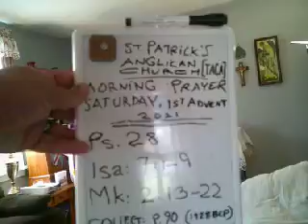Morning Prayer: 1st Advent Saturday; For Police, ACT 235, Non-Armed, Corrections, all Protectors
Fr. Mike is an experienced ACT 235 licensee, bodyguard, bouncer. Every day you take the lives of yourself and others into your hands, but when God is on your side, who can be against you? While I build St. Anglican's Church, my Bishop at Traditional Anglican Church of America has included my home as part of this parish, so, for the time being, welcome to my living room! I am going to say things in my Sermons that you can relate to. Today, we will start off by sharing this Truth that through our humility we can correctly witness the reality of our situations as Guardians, and find peace, letting God be the ultimate source of justice. You are filled with the courage and the real strength that can only come from real men, husbands, fathers, agents, knights, and generals. We have been given a heavier burden than others, so please allow me to give you God's comforting words, if you will lend an ear to this old-fashioned Anglican Prayer Service, written in 1928.